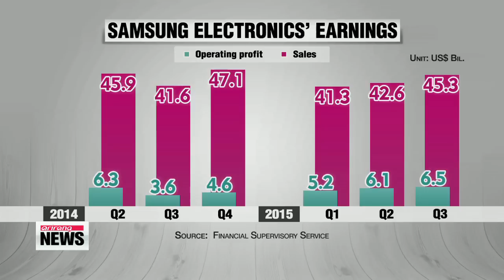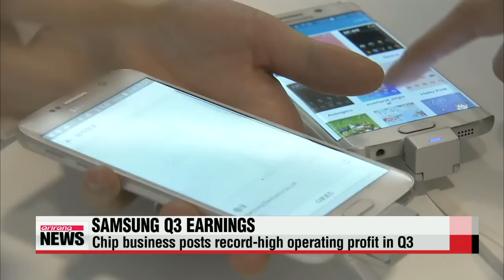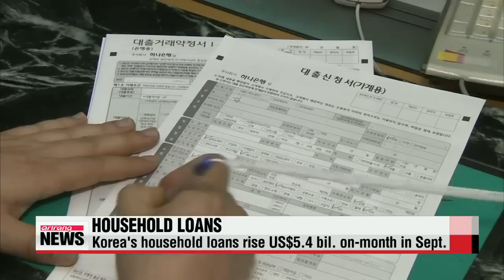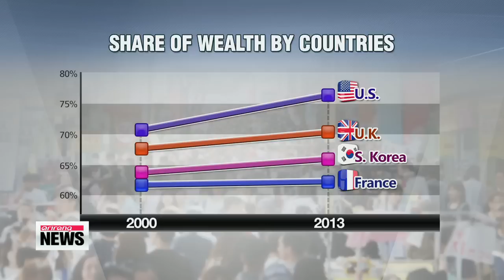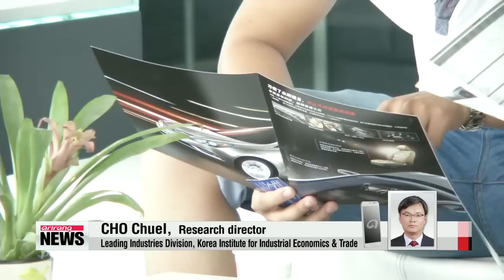NEWSLINE AT NOON 12:00 Samsung Electronics' Q3 profit jumps on chip sales, currency effects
ARIRANG NEWS 12:00

Coming up today,... Samsung Electronics reports a huge jump in operating profits in the third quarter. Korea′s biggest tech firm also announces a ten billion dollar share buyback plan.
Korea is rolling out a new banking transaction system this week that will make it much easier to transfer money and pay the bills.
Plus,...the U.S. Federal Reserve holds rates steady,... but says it will determine whether to raise rates at its next meeting in December.

Hello... it′s noon on Thursday the twenty-ninth of October... you are tuned in to our midday newscast here on Arirang TV.

Title: Samsung Electronics′ Q3 profit jumps on chip sales, currency effects
We begin with some good news for Samsung Electronics.
The Korean tech giant saw its operating profit jump more than 80 percent in the third quarter from the year before,... driven by strong chip sales and a pick up in its mobile business.
Kim Min-ji has the details.
Samsung Electronics′ third quarter figures show the tech giant′s earnings are on an upswing.
The company had an operating profit of about 6-point-5 billion U.S. dollars in the July to September period,... up 82 percent from a year ago.
Sales rose almost nine percent,... while net profit also climbed nearly 30 percent during the same period.
Samsung attributed to the boost to brisk chip sales... and a weak Korean won against the U.S. dollar.
It says the weak won led to a gain of nearly 700 million dollars during the third quarter.
Its chip business, which has been the company′s cash cow,... posted an operating profit of 3-point-2 billion dollars,... setting a new record.
The IT and mobile divisions, which have been a drag on the company′s earnings,... posted an operating profit of 2-point-1 billion dollars  up from 1-point-5 billion last year,... thanks to sales of lower-end models put up to compete with Chinese rivals that have been eating into its market share.
Despite the rosy report, the company doesn′t seem so optimistic about its prospects in the fourth quarter.
The tech giant said it expects its earnings to decline from the previous quarter, as it expects the exchange rate to have a negative effect.
Title: Samsung Electronics to buy back US$10 bil. of shares
Samsung Electronics has also announced plans to buy back shares with its fifty billion U.S. dollars′ worth of cash reserves, a move seen as an attempt to appease investors.
Samsung says it will buy back and cancel ten billion U.S. dollars worth of shares, while raising capital spending by 14 percent this year.
Sluggish smartphone sales have caused the company′s profits to fall below analyst estimates.
While the Korean tech giant has been piling up cash, pressure has been mounting from shareholders to boost returns.
Title: Korea to roll out ′Money Move′ system to link multiple bank accounts
There′s going to be a big shift in